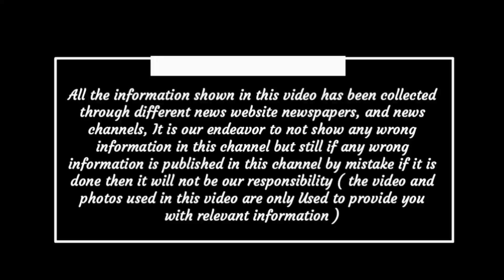Chhattisgarh latest news today